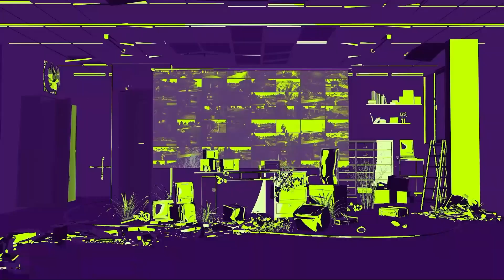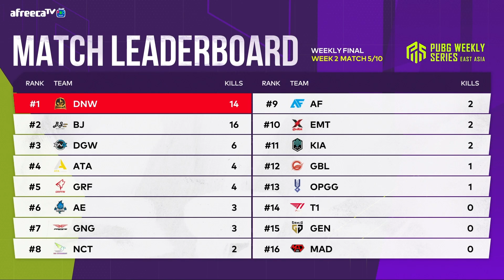서울구경｜위클리 파이널 WEEK2 MATCH5｜PWS: EAST ASIA Phase 1